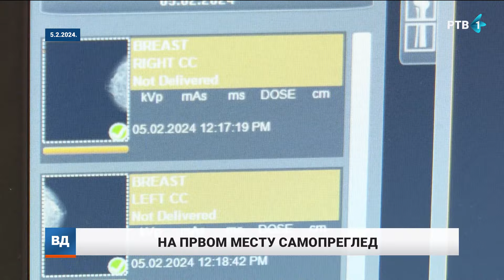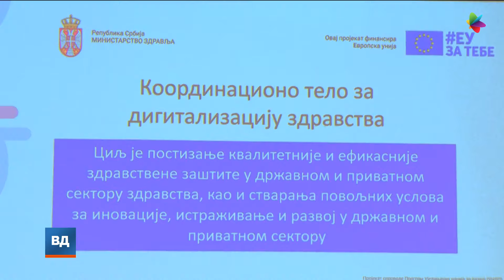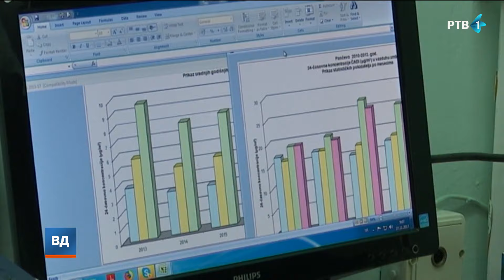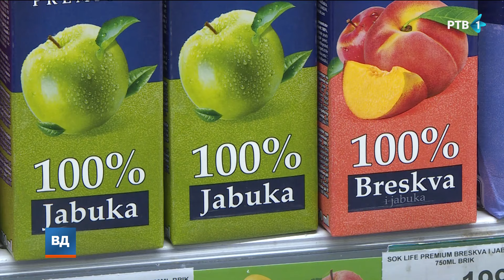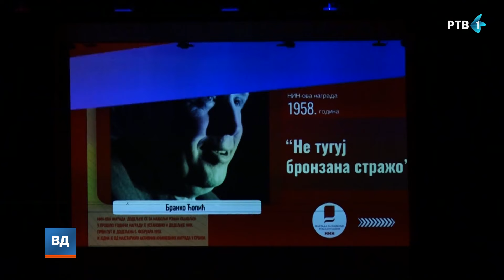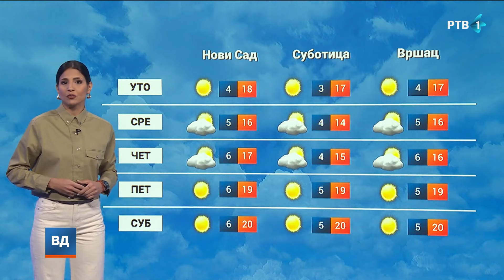Vojvođanski dnevnik | 05.01.2024.